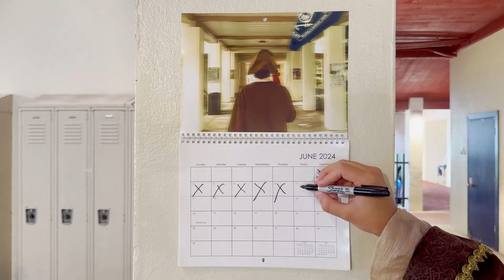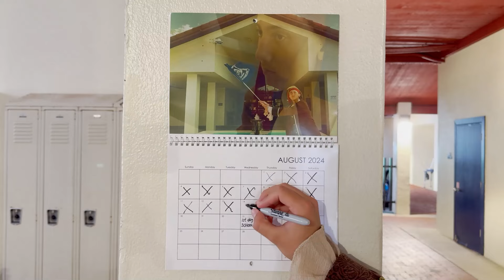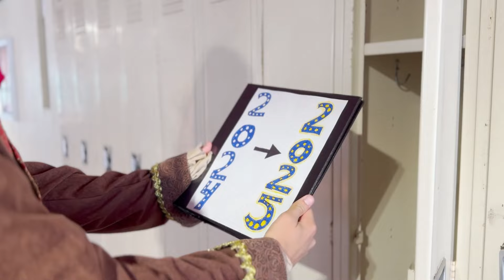Captain Jack Seeks Pirates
Captain Jack can't wait to fill the halls with students again tomorrow for the start of the 2024-25 school year!